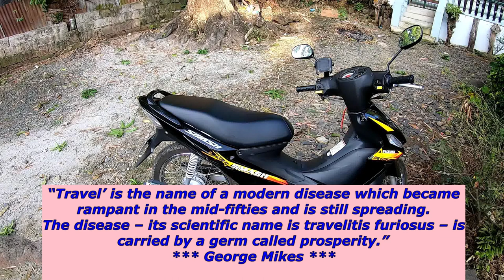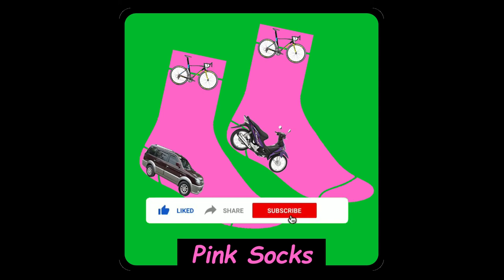Pakil, Laguna - Saint Peter of Alcantara Parish Church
Road trip from Pangil, Laguna to Saint Peter of Alcantara Parish Church located at Pakil, Laguna.